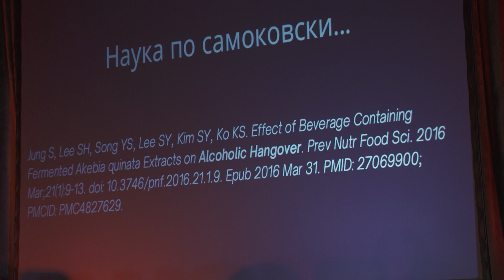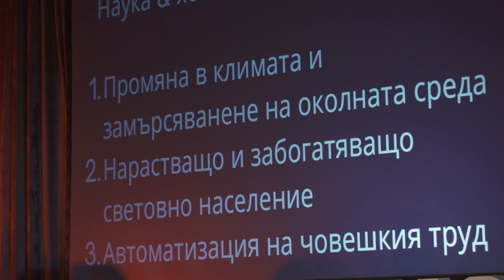The Art of Thinking | Dimitar Yonchev | TEDxSamokov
Yonchev talks about the scientific method and why it is the most reliable way of furthering human knowledge and experience. He makes it relevant to the local community of Samokov with excellent cultural examples. Dimitar was born and raised in Samokov. After his graduation from the First German High School in Sofia, he moved to Germany. There, he studied Pharmacy at the University of Freiburg and graduated with honors in 2015. During his undergraduate studies he received a scholarship from the Konrad Adenauer Foundation, worked as undergraduate research assistant at the University of Freiburg and interned with research laboratories at the China Pharmaceutical University Nanjing, University Hospital Gießen, Germany as well as the University College London. Dimitar completed his Diploma thesis in Freiburg in the field of Pharmaceutical Bioinformatics. After a stay as community pharmacy intern in Berlin and research assistant at the University of Vienna, he began his PhD studies in Cheminformatics at the University of Bonn with a research fellowship from the Jürgen Manchot Foundation. Dimitar is a licensed pharmacist, (co-)author of 14 publications in peer-reviewed scientific journals, and works as chemistry tutor, volunteer for patient organizations in Europe as well as an independent consultant for the European Medicines Agency. Right now, Dimitar is preparing for his impending PhD defence. This talk was given at a TEDx event using the TED conference format but independently organized by a local community.